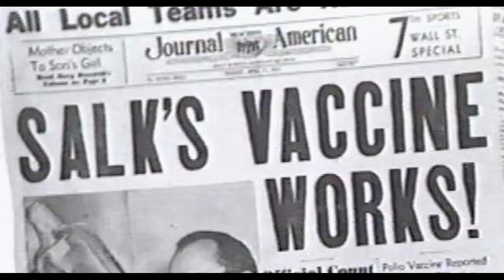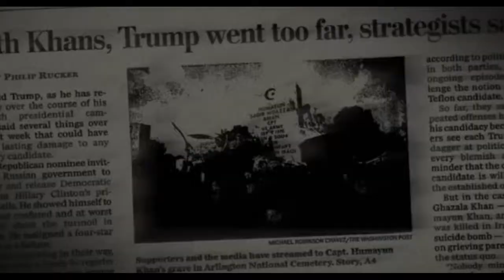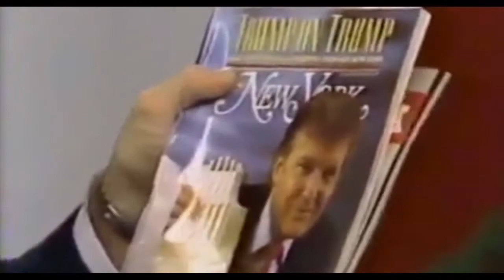ELO - Telephone Line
From the Electric Light Orchestra album ' A New World Record '

" Telephone Line " is the theme song of the 1977 film Joyride starring Desi Arnaz, Jr

The song is also featured in the movie Billy Madison when Billy (Adam Sandler) phones a former high school classmate, played by Steve Buscemi, to apologize for picking on him.

With ELO's continuing success in America it seemed obvious to Jeff Lynne to use an American ring tone during the song

 In 1977, the song would reach number 1 in New Zealand and Canada. " Telephone Line " and Meri Wilson's "Telephone Man" were back-to-back on Hot 100's top 40

As was the norm, many ELO singles were issued in different colours, but the US version of this single was the only green single ELO issued. It became the band's first single to achieve Gold sales figures.